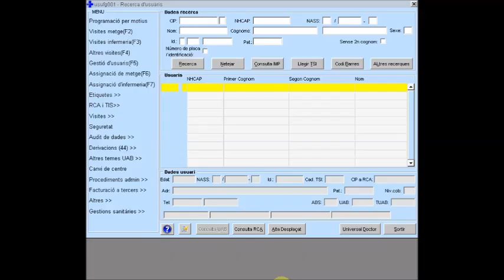Com consultar a l’ECAP les visites pendents d’una agenda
En aquest vídeo tutorial us mostrem com consultar i informar a una persona usuària del nombre de visites que té davant la seva, o del temps aproximat per a què sigui visitat.